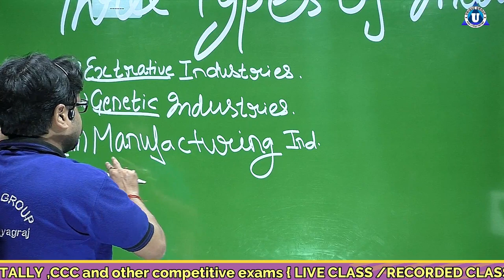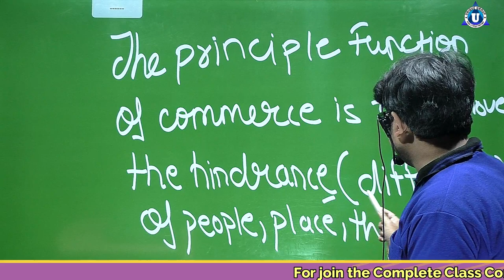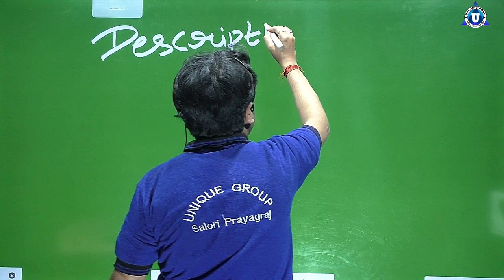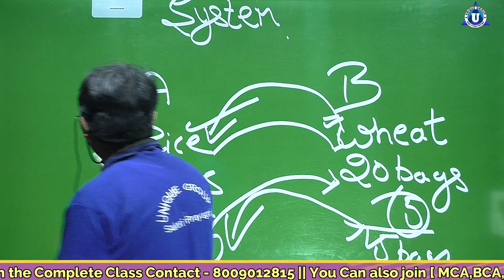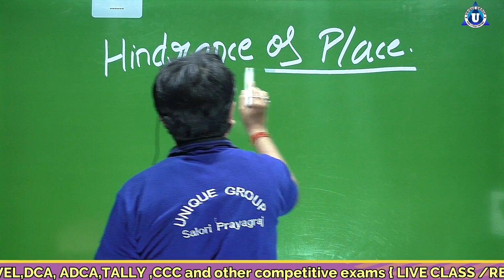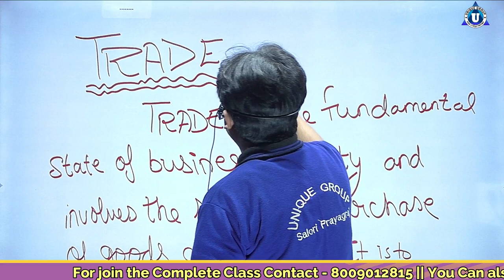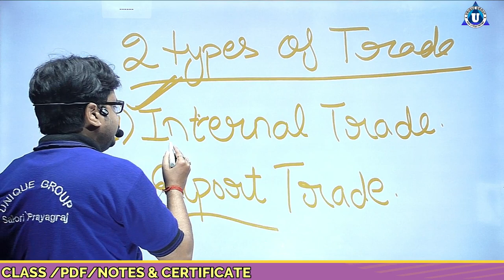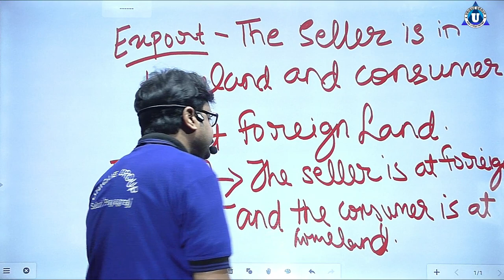BCA | Ch - 1 | Day 5 || COMMERCE || BCA 1st year | Business Organisation